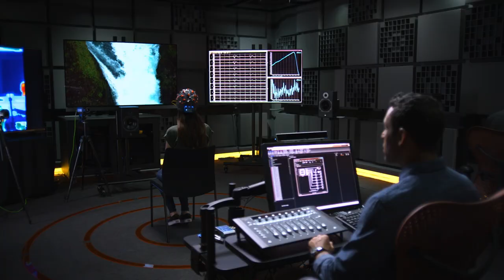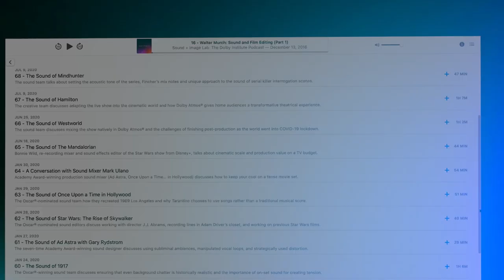Best Sound Nominees: Academy Awards 2022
Table of Contents:

0:01:33 - BELFAST

0:16:56 - DUNE

0:33:02 - NO TIME TO DIE

0:46:04 - THE POWER OF THE DOG

0:57:39 - WEST SIDE STORY

Welcome to our continuing coverage of this year's Academy Awards. Like last year, we have compiled interviews from each of the nominees in the Best Sound category. So, if you are an Oscar voter — either as an Academy member or as a fan participating in your annual office pool — you'll have a much better idea of what to watch for and (more importantly) what to listen for as you get to the Best Sound category on your ballot! Here are the nominees, in alphabetical order:

BELFAST: Denise Yarde, Simon Chase, James Mather and Niv Adiri

DUNE: Mac Ruth, Mark Mangini, Theo Green, Doug Hemphill and Ron Bartlett

NO TIME TO DIE: Simon Hayes, Oliver Tarney, James Harrison, Paul Massey and Mark Taylor

THE POWER OF THE DOG: Richard Flynn, Robert Mackenzie and Tara Webb

WEST SIDE STORY: Tod A. Maitland, Gary Rydstrom, Brian Chumney, Andy Nelson and Shawn Murphy

Each of these interview excerpts is taken from our full episodes dedicated to the sound design of each of these incredible films, with links to the full episodes from our back catalogue:

BELFAST - from episode 104, December 9, 2021

Sir Kenneth Branagh — Director, Writer, and Producer
Simon Chase — Sound Supervisor and Re-recording Mixer
Niv Adiri — Academy Award-Winning Re-recording Mixer
James Mather — Sound Supervisor

DUNE - from episode 99, October 26, 2021

Denis Villeneuve — Director, Writer, and Producer
Mark Mangini — Supervising Sound Editor
Theo Green — Sound Designer / Supervising Sound Editor
Ron Bartlett — Re-recording Mixer

NO TIME TO DIE - from episode 101, November 10, 2021

Oliver Tarney — Supervising Sound Editor
Paul Massey — Re-recording Mixer
Mark Taylor — Re-recording Mixer

THE POWER OF THE DOG - from episode 105, December 13, 2021

Jane Campion — Director, Writer, and Producer
Robert Mackenzie — Supervising Sound Editor
Dave Whitehead — Sound Designer
Tara Webb — Re-recording Mixer (1st nom)

WEST SIDE STORY - from episode 114, February 22, 2022

Gary Rydstrom - Re-recording Mixer, Supervising Sound Editor, Sound Designer
Shawn Murphy - Scoring Mixer
Brian Chumney - Supervising Sound Editor
Tod A. Maitland - Sound Mixer
Andy Nelson - Re-recording Mixer

Many thanks to all the studios for helping us pull these interviews together! Be sure to check out BELFAST, DUNE, NO TIME TO DIE, THE POWER OF THE DOG, and WEST SIDE STORY before Oscars voting ends!

We have two more episodes just like this one — for the Best Cinematography and Best Animated Feature categories — coming up.